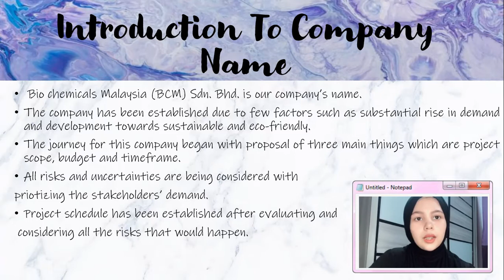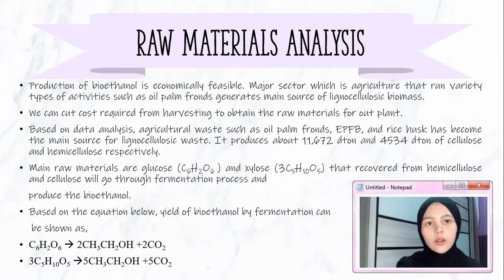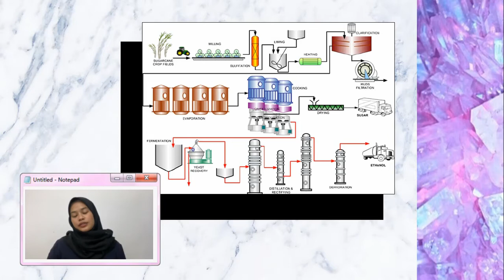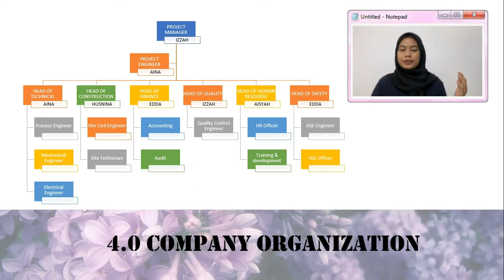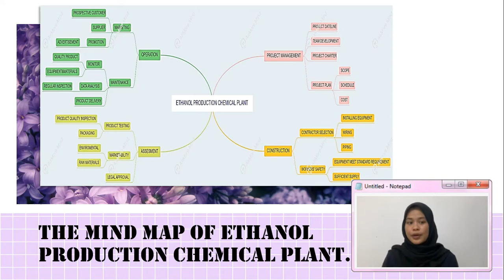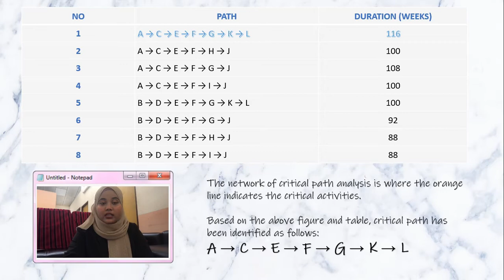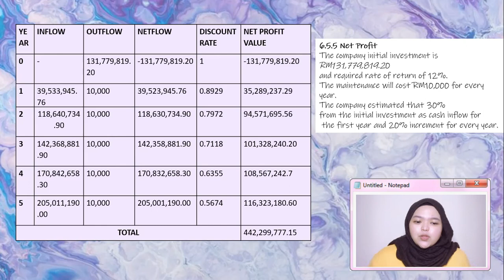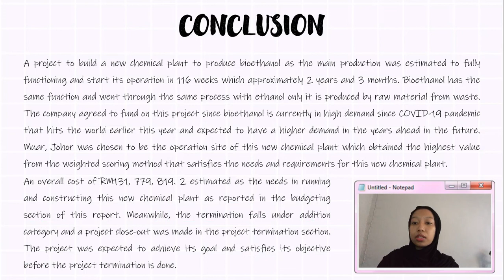Mini project: Production of Bioethanol (CPE520 Project Management)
Assalamualaikum
This video is our mini-project presentation for class CPE520 PROJECT MANAGEMENT.
Our mini-project is about The Production of Bio-Ethanol.

The presenter : (according to the video)
1. WAN SITI AISYAH BT WAN KAMARUDIN @ WAN AHMAD
2. AINA NABILA BINTI MOHD YUSOF
3.NURUL IZZAH BINTI KAMARULZAMAN
4.NUR HUSNINA BINTI ROSLAN
5.UMIE EDDAYATUL EKMAH BINTI JEFFRY

Dedicated to: MADAM AZIATI HUSNA AWANG